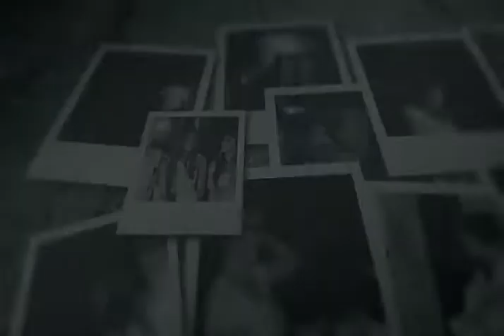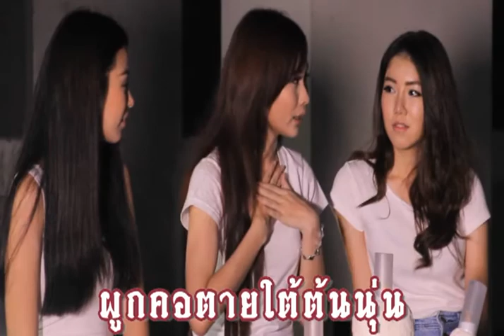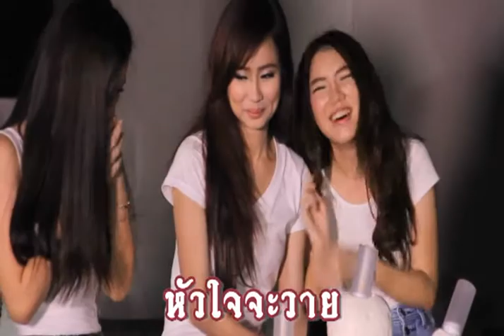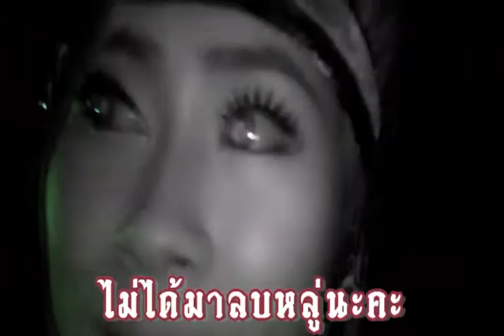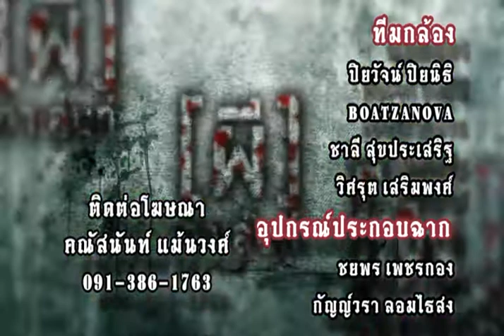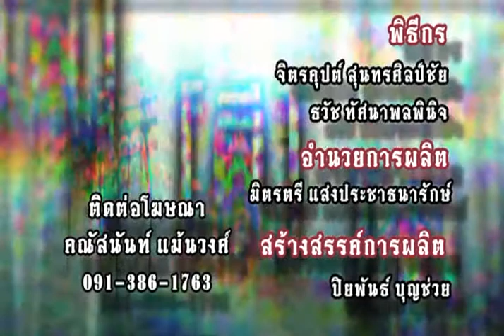ผีทาเล้นส์ ปี1 - ตอน 16